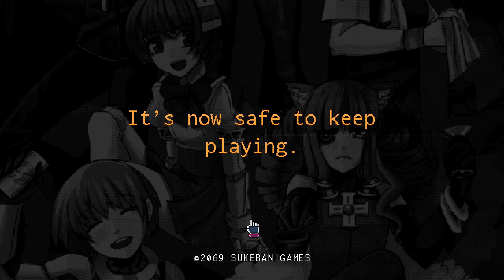Let's Play VA-11 Hall-A - Tea Dranks - Part 25 Valhalla Gameplay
We become a cyberpunk bartender and get ourselves in shenanigans with alpacas, corgi's and catgirls in our most recent series on VA-11 Hall-A!